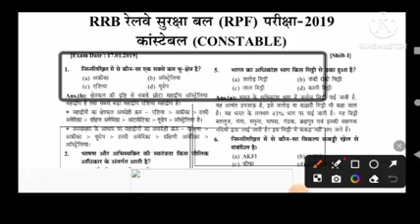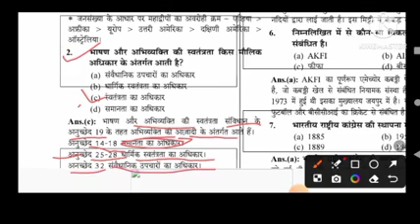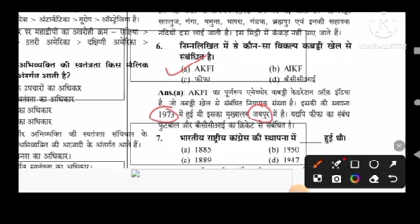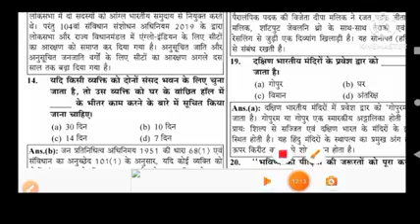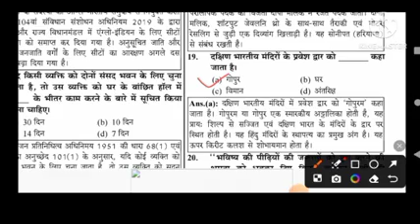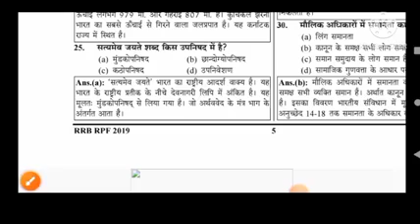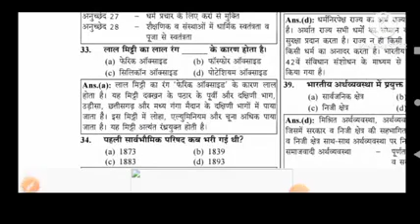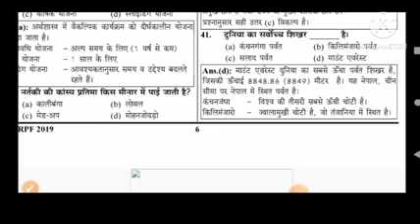rpfconstable RPF constable Gk&GS solved Question paper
RPF constable Gk&GS solved Question paper